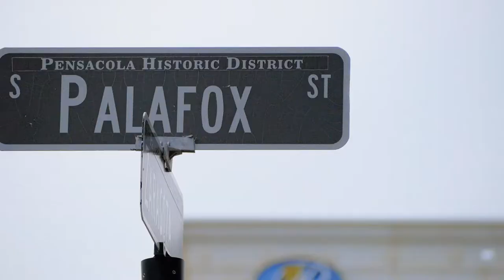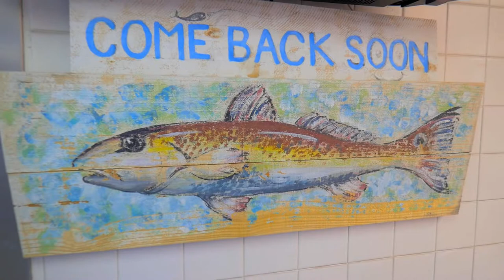Joe Patti Clam Chowder